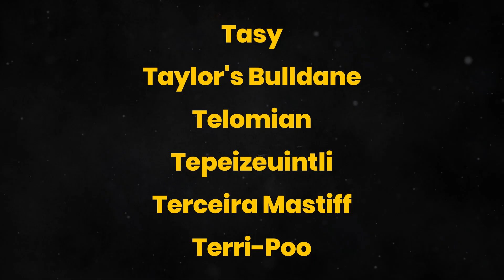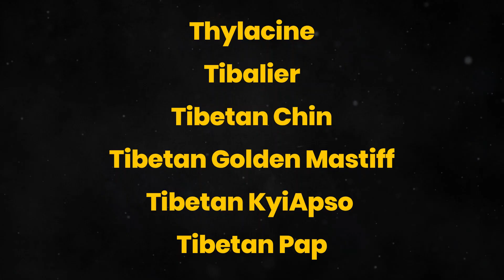Dog Breeds That Start With Letter T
This list includes Purebreds, Mix Breeds, and Breeds under Development of Dogs.

Please pardon me as not all listed breeds in this video have corresponding photograph.